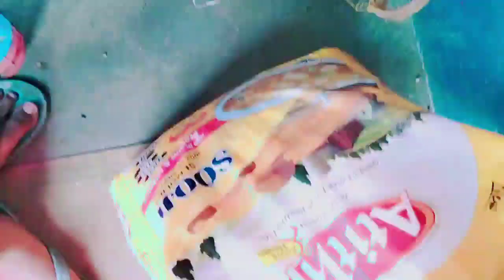আজকে আমার শাশুড়ি মায়ের cigaret তোমাদের কাছে ফাঁস করলাম#Bengali vlog #